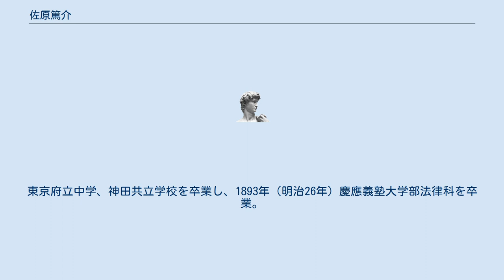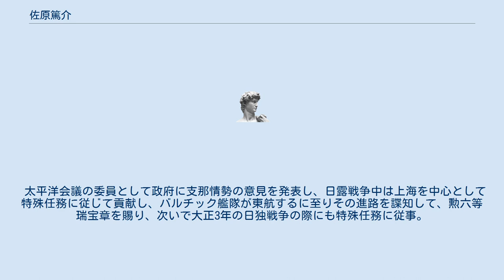佐原篤介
佐原 篤介（さわら とくすけ、1874年（明治7年）2月4日 - 1932年（昭和7年）7月17日）は、明治期のジャーナリスト。
諱は希元、筆名は滬上槎客。
勲五等瑞宝章 東京生まれ。
東京府立中学、神田共立学校を卒業し、1893年（明治26年）慶應義塾大学部法律科を卒業。
弁護士増島六一郎の事務員となり、1899年（明治32年）時事新報に入社し毎日新聞、朝日新聞の通信員となる。
上海にてチャイナガゼット社に入り、上海マーキュリー新聞編集長となり『上海日報』を発刊。
上海における日清両国の楔となる。
外務省の推薦で新投された国際通信社の上海支社主任となり、御幡雅文と一時期、東亜同文書院で英語を教え、東亜会にも関係し、1926年（大正15年）には満州に移り、奉天の『盛京時報』社長として時事問題を論じ、満州国の言論界で重きを成した。
佐原文庫を立ち上げて満州国に寄贈。
 太平洋会議の委員として政府に支那情勢の意見を発表し、日露戦争中は上海を中心として特殊任務に従じて貢献し、バルチック艦隊が東航するに至りその進路を諜知して、勲六等瑞宝章を賜り、次いで大正3年の日独戦争の際にも特殊任務に従事。
従六位を贈られ、勲五等瑞宝章を授けられた。